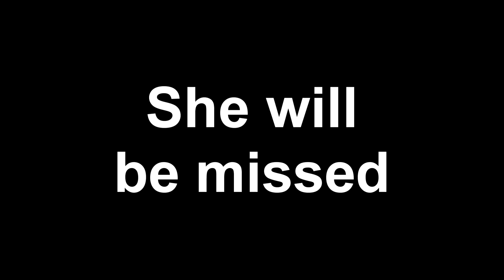mom service part 4